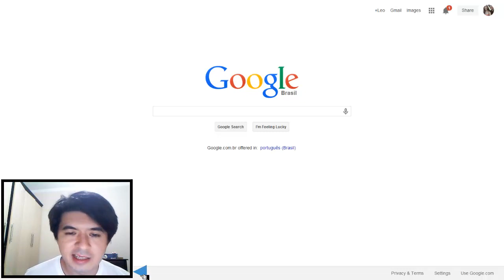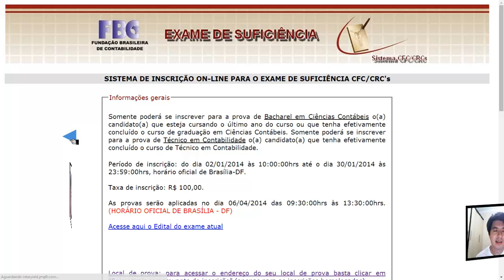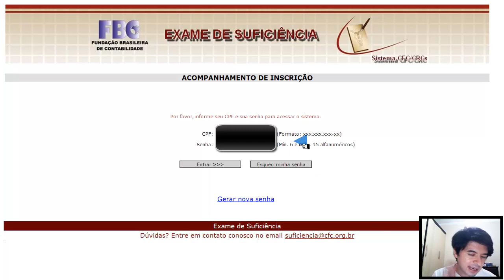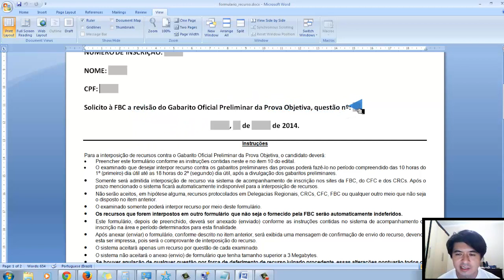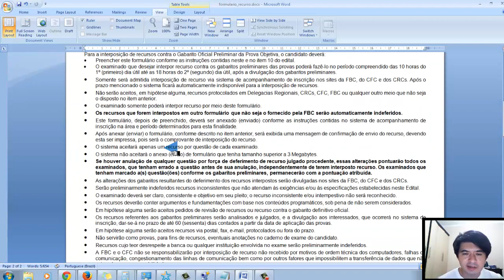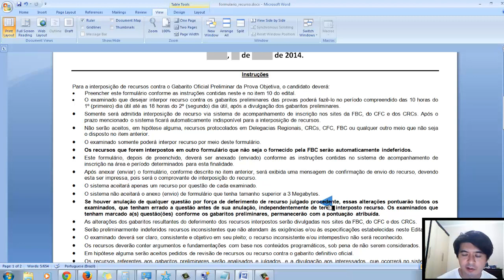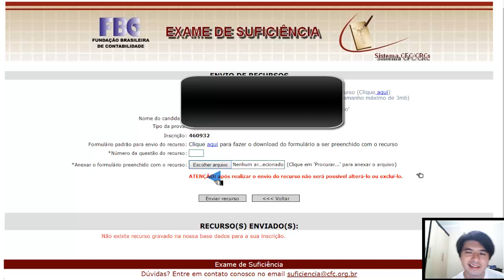Como entrar com recurso no Exame de Suficiência do CFC?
Neste vídeo ensino um passo a passo de como entrar com recurso e anular questões erradas do exame de suficiência.